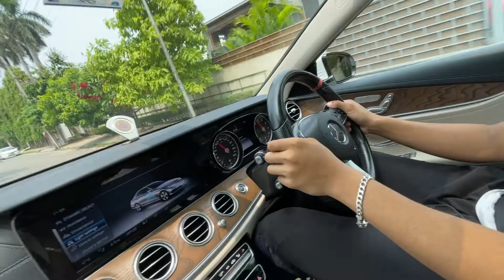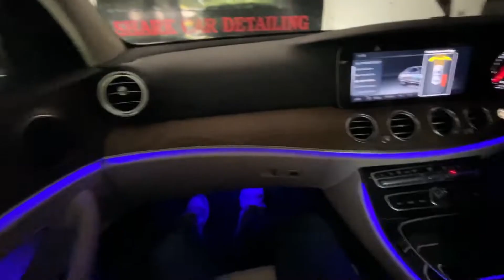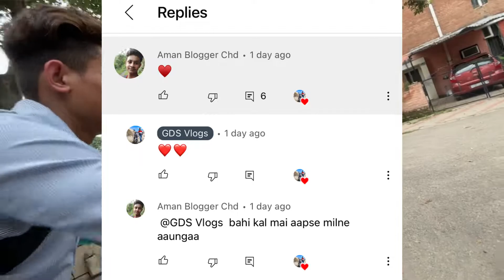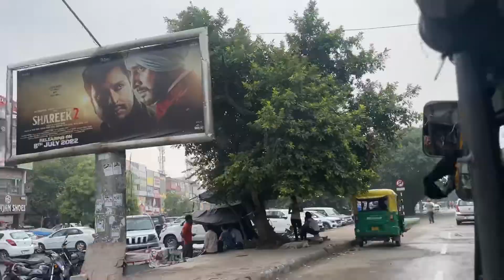Aaj Ghumne Ko Milgya Mercedes Benz E Class mai 😍 !! MY DREAM CAR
Amazon Basics Camping Tent : Deal of the day: AmazonBasics Tent for Camping

Iphone 13 pro max : Apple iPhone 13 Pro Max (256GB) - Gold

DJI MAVIC MINI 2 : DJI Mini 2 Fly More Combo – 12MP Photos, 3-Axis Gimbal with 4K Camera,31 Mins Flight Time, OcuSync 2.0 10km HD Video Transmission, Quick Shots, Ultralight Foldable Drone (Gray)